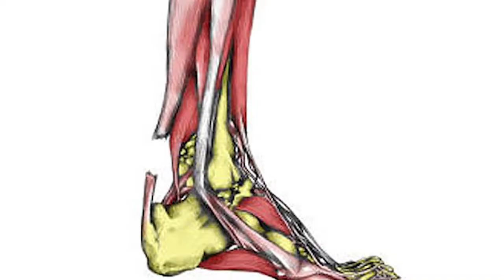I RUPTURED MY ACHILLES TENDON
So here's one of my biggest fears that came true, i managed to rupture my Achilles Tendon.

I was playing squash and heard the loudest pop, almost like a gunshot and straight after i heard it, i wasn't able to walk